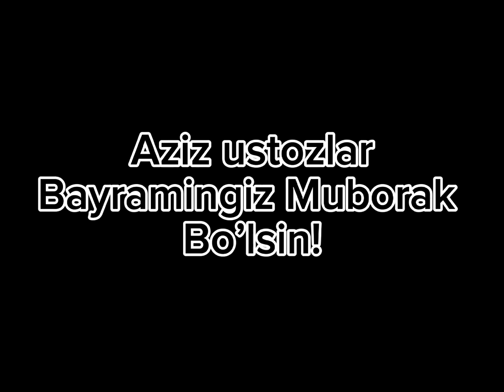Ustozlar bayramingiz muborak! 2023-yil Tabrik ( Toshkent Davlat Iqtisodiyot Universiteti Talabalari)